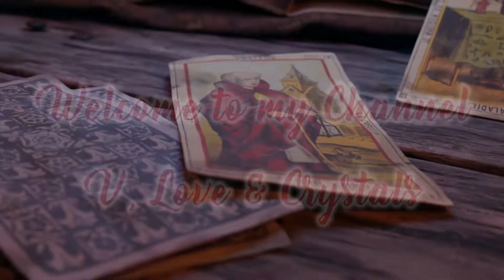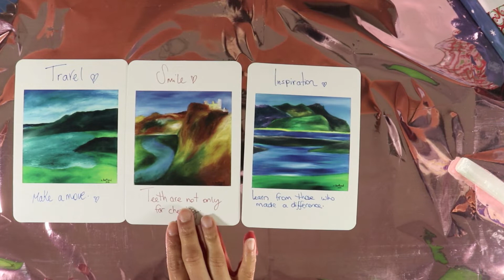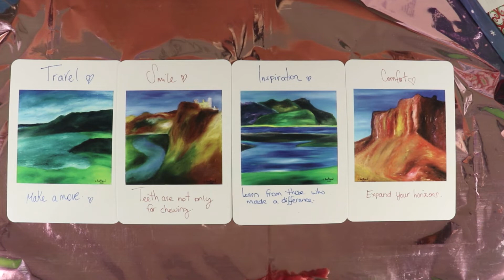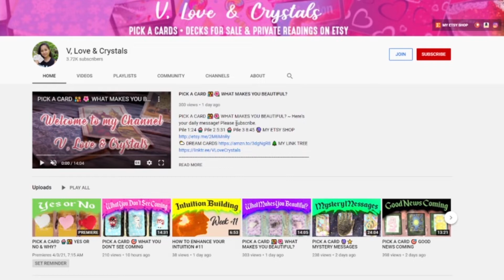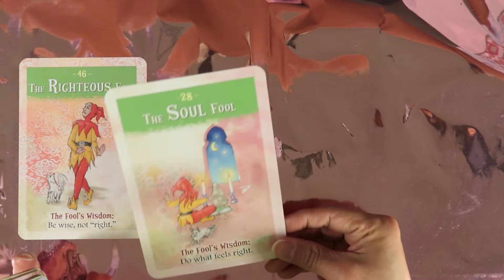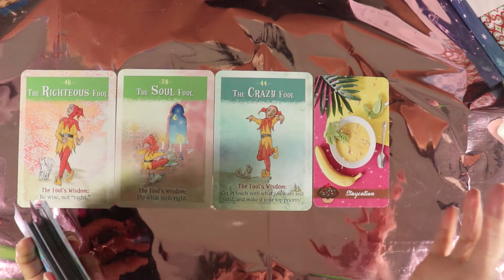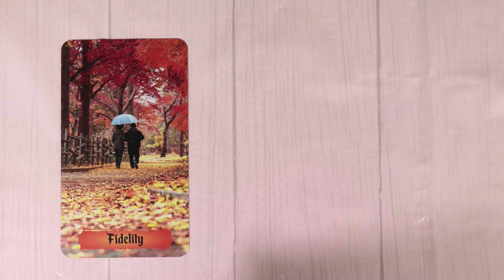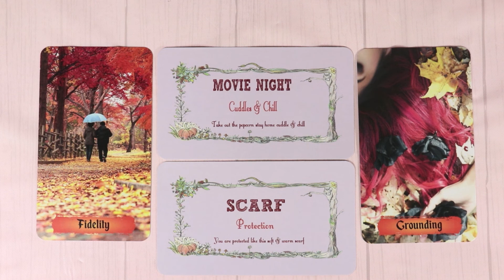PICK A CARD 🧸💕 MESSAGES FROM THE UNIVERSE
PICK A CARD 🧸💕 MESSAGES FROM THE UNIVERSE ~ Here's another fun pick a card!
Pile 1 1:11 ✨ Pile 2 9:26 ✨ Pile 3 16:00 🧁 MY ETSY SHOP
🔥 ICHING CARDS
⭐ FOOL'S WISDOM
🦄 WHISPERS OF AUTUMN
THANK YOU SUPPORTERS: ⭐ FatherFigure(Mike G.) ⭐ MoonMothGoddess
⭐ UnitedlyRandom ⭐ TheSoulfulArtist ⭐ TwinFlameTarot ⭐ GiftedSoul777